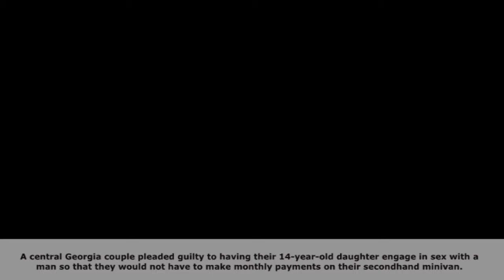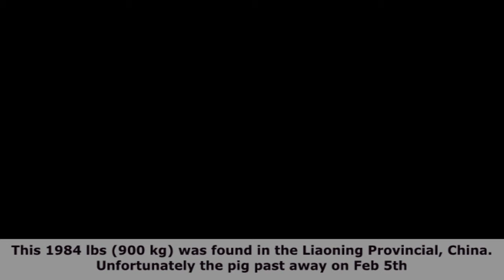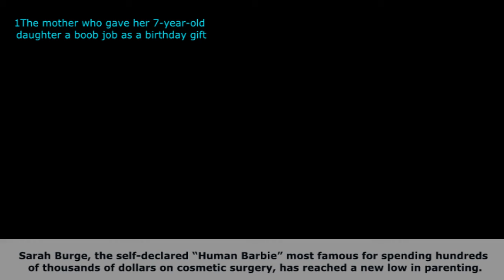TOP10 The Worst Parents Ever